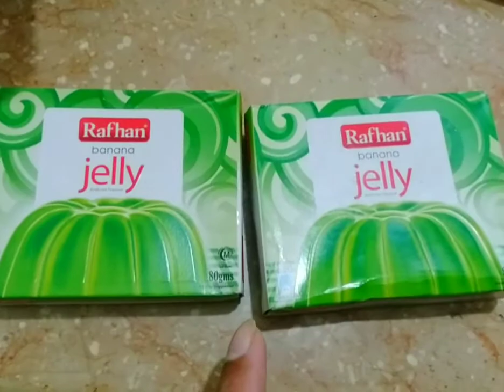Independence day special dessert recipe by Naz Kitchen